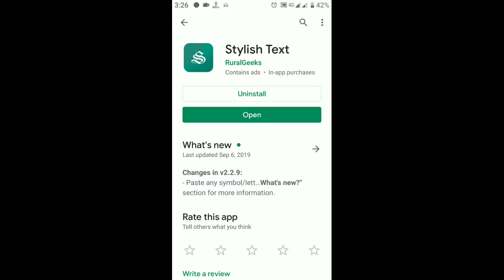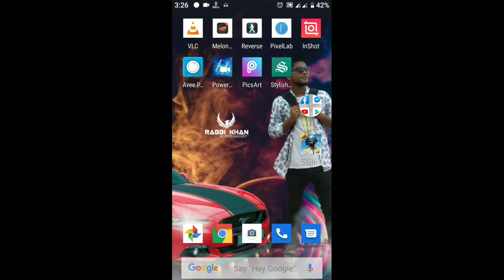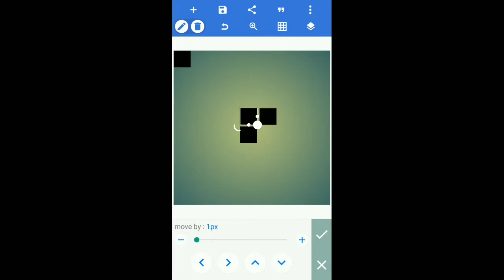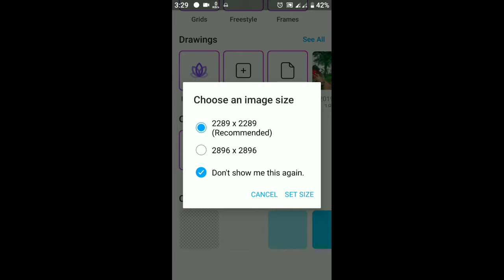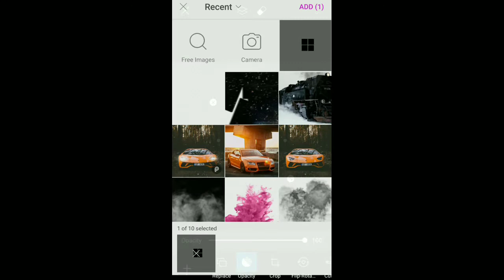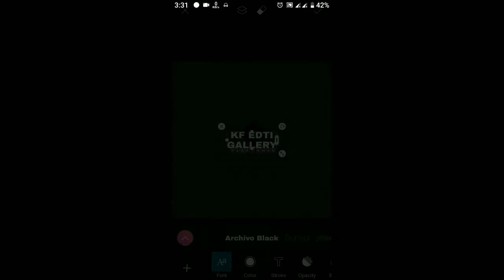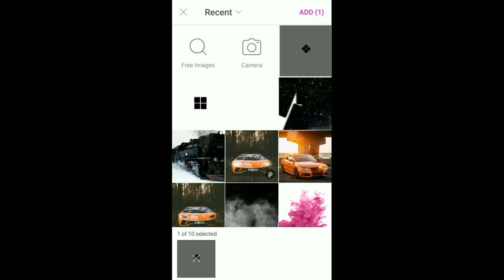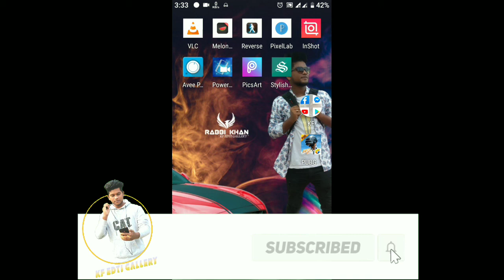HOW TO MAKE PHOTOGRAPHER LOGO IN MOBILE💥 --👉 step by step BANGLA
HOW TO MAKE PHOTOGRAPHER LOGO IN MOBILE💥
--👉 step by step BANGLA

PicsArt lightroom mobile eating tutorial. Instagram vrile edting tutorial,

how to erase background in PicsArt step by step bangla

Rine photo editing in PicsArt
PicsArt Monsoons Photo Editing Tutorial

INSTAGRAM viral butterfly photo editing tutorial |

Pikachu PicsArt photo editing" like Instagram vrile style 😮😮
Lightroom eating..

Please 🇵‌🇱‌🇪‌🇦‌🇸‌🇪‌ please